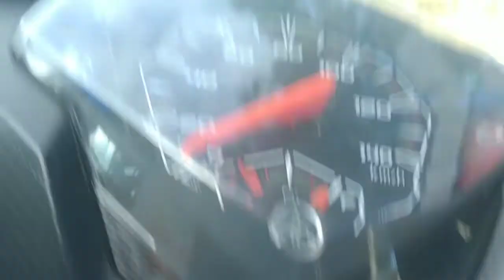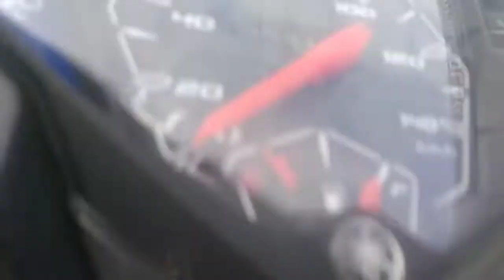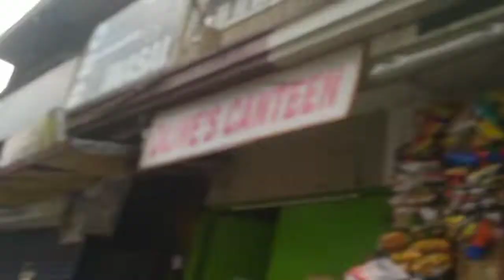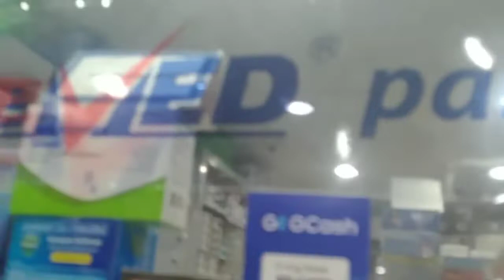Philcoa to Banawe (beside of Orthopedic )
OTW TO GENTRI CAVITE ( part 1)